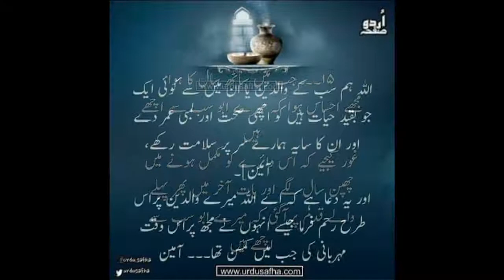A STORY OF OLD FATHER AND YOUNG SON IN MODERN LIFE NEVER YOU HAVE SEEN BEFORE ,MOST WATCH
IN this video i will show you =A STORY OF OLD FATHER AND YOUNG SON IN MODERN LIFE NEVER YOU HAVE SEEN BEFORE ,MOST WATCH